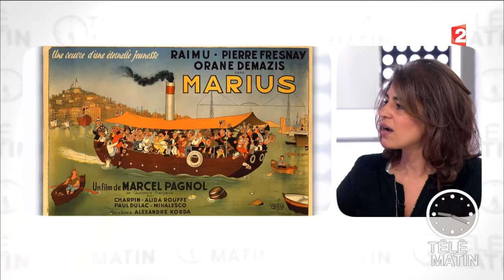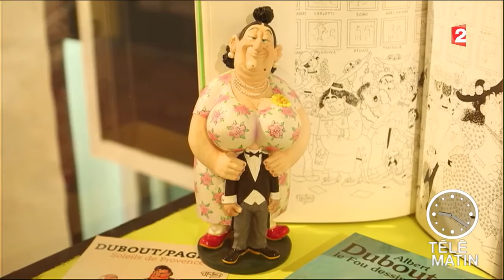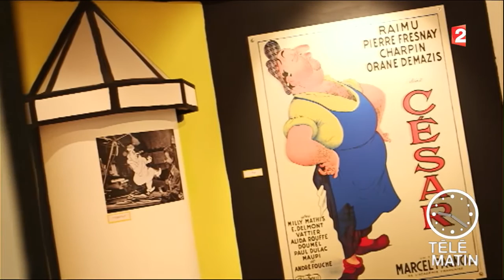Régions-Dubout / Pagnol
Dubout / Pagnol : le Musée Peynet aux accents de Provence.